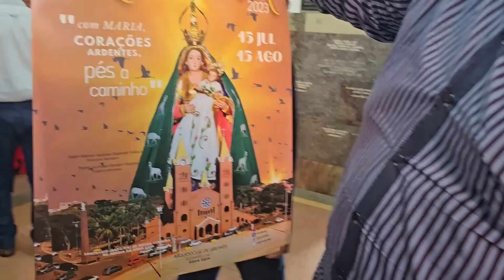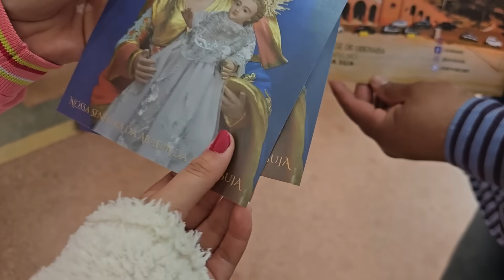LEVANTAMOS DE MADRUGADA E FOMOS PRA ÁGUA SUJA+DIA INESQUECÍVEL EM MINHA VIDA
oiii amigos abençoados tudo bem ? se inscreve aqui oh!!
camile mota vida na roça

isntagran --
isntagran--
snap canal danielcamiloagro e camilemota

               ENDEREÇOS PARA ENVIOS E CORRESPODÊNCIAS:
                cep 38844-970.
                carmo do paranaiba MG
um super beijo com muito carinho danielcamiloagro.

EMAIL COMERCIAL:danielcamilo.